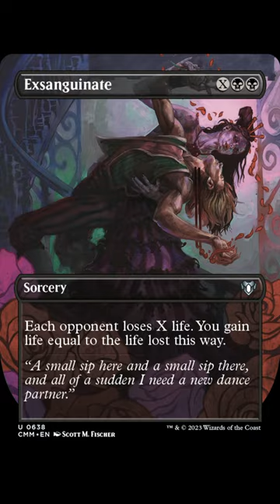Fischer Paints: Mtg Art- Exsanguinate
Hang on for a full face repaint 2/3 rds through the painting! For the Magic The Gathering Card game. THis piece is Acrylic on cradled panel. Starting with an airbrush underpainting. Guitar by me.